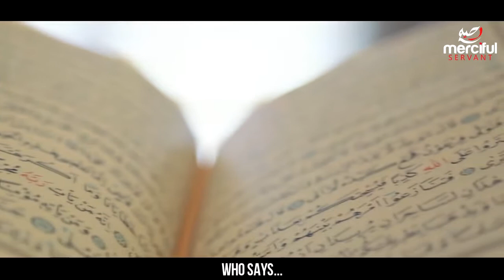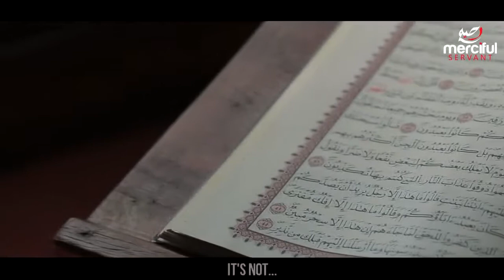EXPERIENCE THE BEST RAMADAN OF YOUR LIFE!